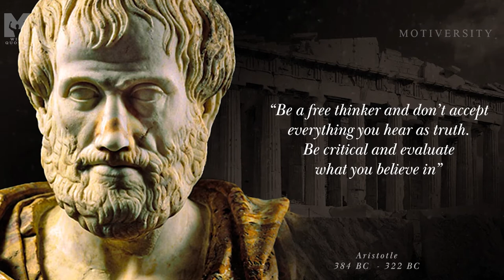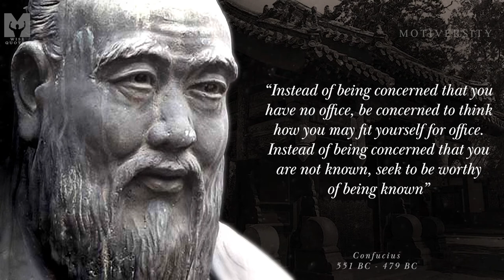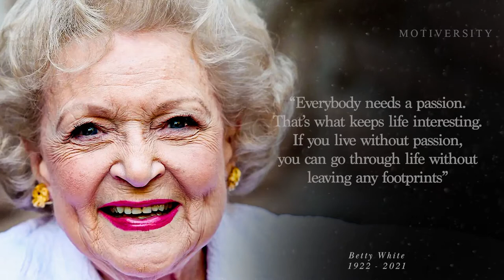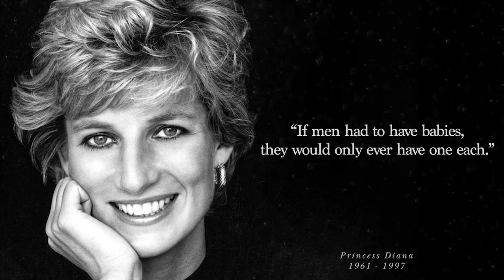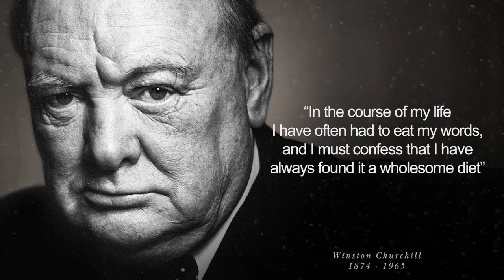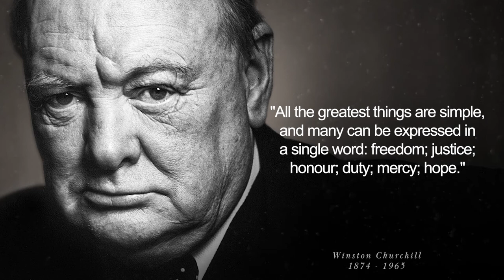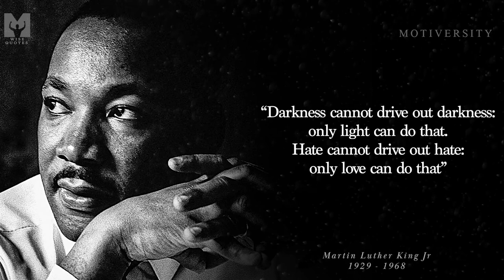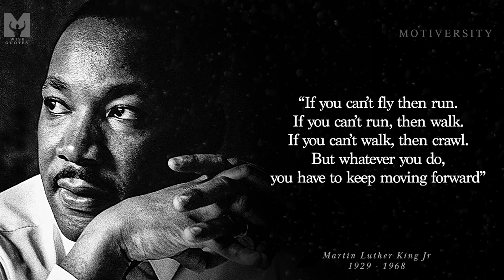THE BEST WISE QUOTES OF ALL TIME #2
The Best Wise Quotes of ALL TIME #2! In this compilation, we put the best quotes to motivate you to succeed and change the world! Featuring Martin Luther King Jr., Mother Teresa, Princess Diana, Winston Churchill and more, this video showcases some life-changing quotes from people who changed the world!

Welcome to the new Motiversity Wise Quotes channel!

► Read by:
James Tuckett

★ Quotes★

Aristotle
384 BC - 322 BC

Betty White
January 17, 1922 - December 31, 2021

Confucius
September 28, 551 BC - April 11, 479 BC

January 15th, 1929 - April 4th, 1968

October 2nd, 1869 - January 30th, 1948

Mother Teresa
August 26th, 1910 - September 5th, 1997

Sir Winston Churchill
November 30th, 1874 - January 24th, 1965

►Music

Beyond the Horizon, Rest, I Will Never Give Up, Thank You for this World & Pariente by Borrtex